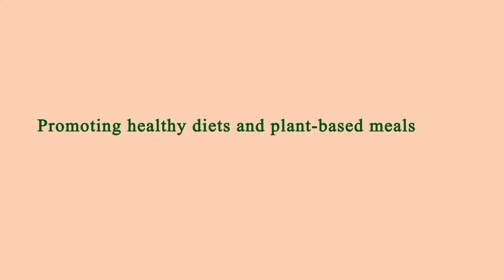Nearest Restaurant to Me - Nearest Restaurants to Me - Los Angeles 90006, Los Angeles County, CA, US